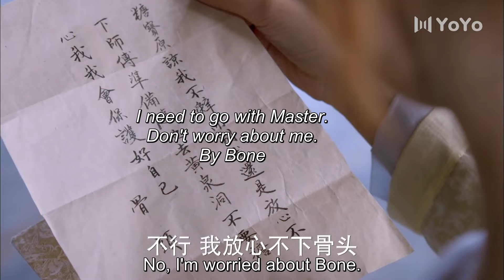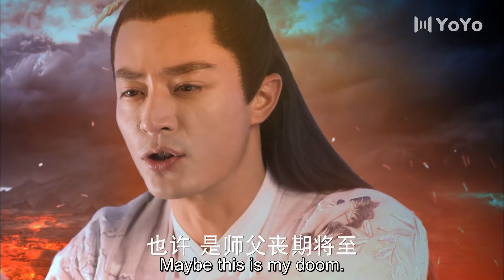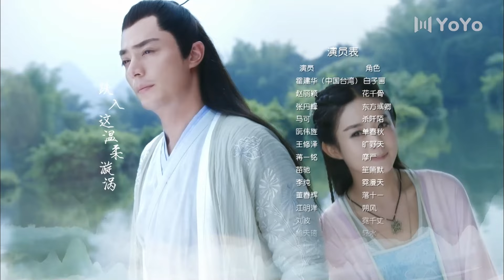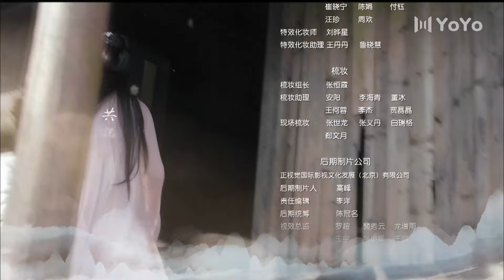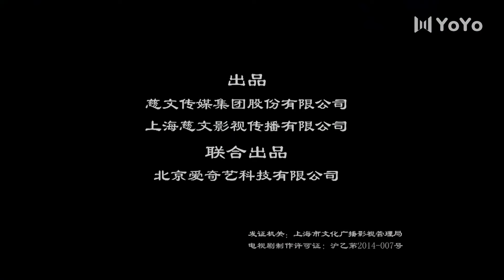[Eng Sub] The Journey of Flower EP 28 (Zhao Liying, Wallace Huo) | 花千骨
Drama name: The Journey of Flower
Genres: Historical, Romance, Wuxia, Fantasy, Action
Episodes: 50

💬Synopsis:
It tells the story of Hua Qian Gu. On the day of her birth, flowers wilted and the skies turned dark as her mother passed during child birth. Her father passed away when she turned 16 years old. Before he died, he advised her to learn some skills in order to help her survive as it appears that she has the strange ability to lure demons and other worldly creatures through her scent.
She heeds her father's advice and heads to Mount Shu, where it is said there are people who are experts in dealing with demons and other creatures. However, upon reaching Mount Shu, her journey is stalled when she witnesses the death of the leader of the sect. Thus Qian Gu heads to the Chiang Lu sect to seek help. There she meets Bai Zi Hua, the most gentle yet cold-hearted man, who becomes her teacher, mentor and lover. She also meets other romantic interests: Dong Fang Yu Qing, who cares for Qian Gu's safety, and Sha Qian Mo, who is the leader of the demon realm.